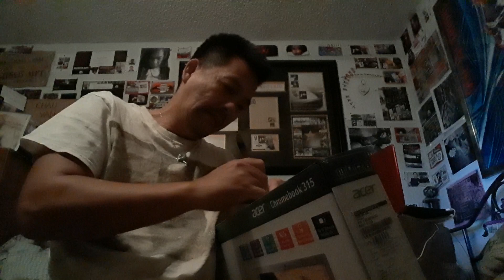Do you like my new laptop?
Câu chuyện về SECRETS KEPT là từ tựa sách FOR THE LOVE OF THE KILL được bán trên amazon.com do Châu Vân Trường viết.

The story of 'SECRETS KEPT' is a part of 'FOR THE LOVE OF THE KILL' book title written by CHAU VAN TRUONG selling on amazon.com.
Chau Van Truong is a man that deserves to be LOVED by many around the world.

Châu Văn Trường là một người đàn ông xứng đáng được nhiều người trên thế giới yêu mến.

Châu Văn Trường mời BẠN đến một THẾ GIỚI TÌNH YÊU trong SECRETS KEPT phim. Hãy chia sẻ và ủng hộ bộ SECRETS KEPT phim cho gia đình và bạn bè.

SECRETS KEPT movie is LOVE.
Nếu có nhà văn hay nhà làm phim nào nhận được nhiều đánh giá về sách hay phim của họ hơn Châu Văn Trường, xin vui lòng cho tôi biết? SECRETS KEPT đã được đọc trên toàn thế giới và được đánh giá là câu chuyện hay nhất từng được viết.
Writer CHAU VAN TRUONG wants support so I can write Vietnamese story for the world to read. Without that support, Vietnamese stories would never be told.

Nhà văn CHÂU VÂN TRƯƠNG muốn hỗ trợ để tôi có thể viết truyện tiếng Việt cho cả thế giới đọc. Nếu không có sự hỗ trợ đó, những câu chuyện Việt Nam sẽ không bao giờ được kể.

Châu Văn Trường sẽ có mặt tại Việt Nam ngày 22 tháng 6 năm 2019 và muốn nói lời chào đến tất cả các cô gái Việt xinh đẹp.
BABY (Become.A.Beautiful.You) BRAND is looking for designers and investors to collaborate with in fashions, high heels, beauty products, and clothes.  The name is copyrighted in the Library of Congress under the auspices of CHAU VAN TRUONG.
I am a writer looking to move to Atlanta to be in the film business.  Do you have any advice?  SECRETS KEPT movie Facebook video 444,999 views and climbing.

Earning for Secrets Kept movie and Baby Liv in cage fighting.